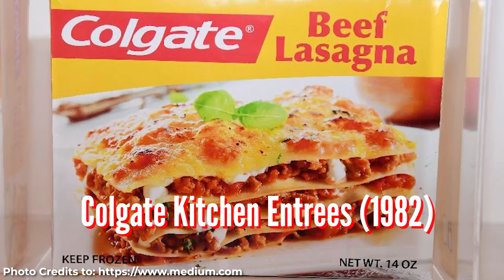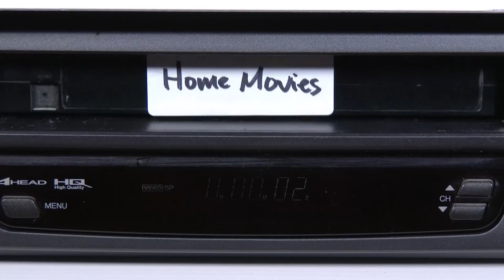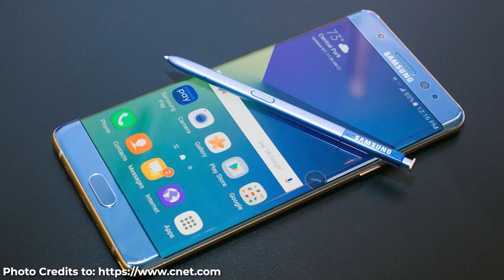The Biggest Product Failures EVER!!!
The Edsol, Crystal Pepsi, New Coke, these are all synonymous with failure. This video covers some of the biggest product failures of the last 100 years, from not understanding your market to not understanding how people do not want to have health problems from using your products. The biggest and "best" product failures you have ever heard of. Zune, Olestra, and so many more bad products.